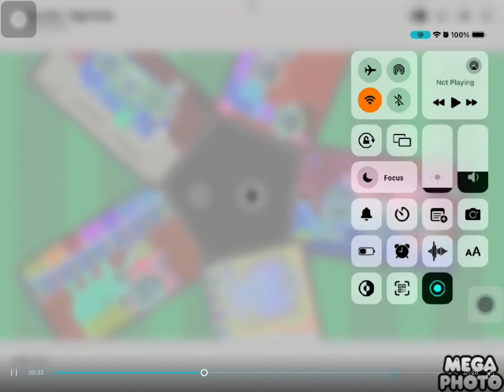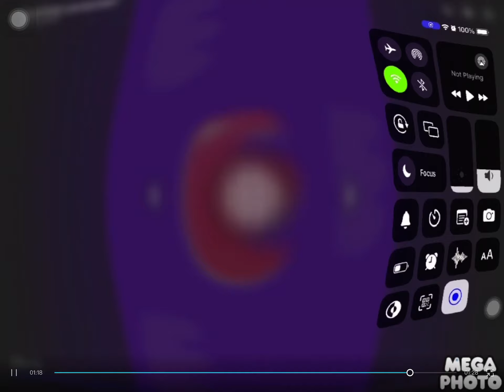Piggy Panda Show Reversed